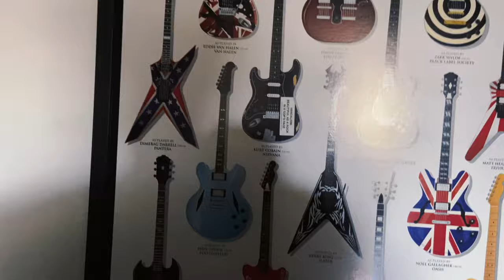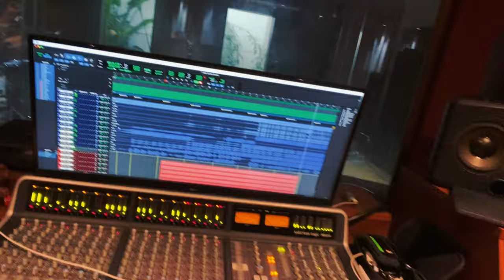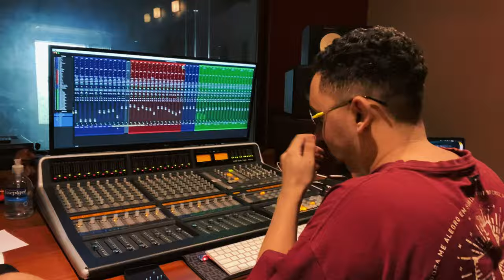VLOG #1 SPEED RUN : 5 dias em um estúdio resumido em 2 minutos BEST RECORD 🙃